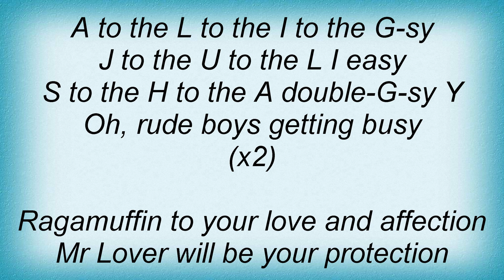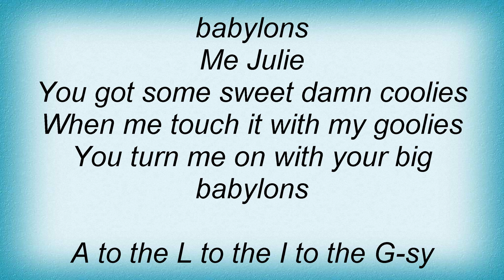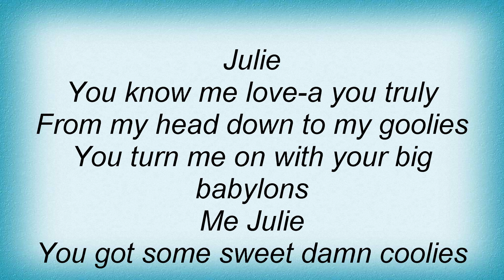Shaggy - Julie Lyrics